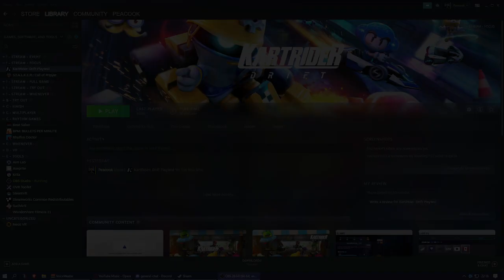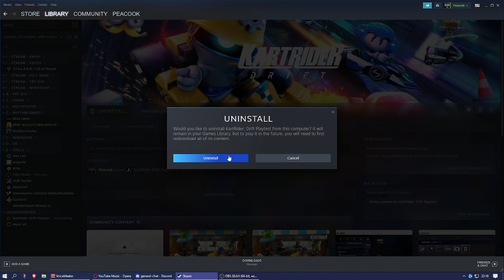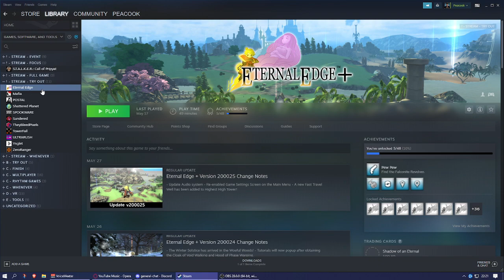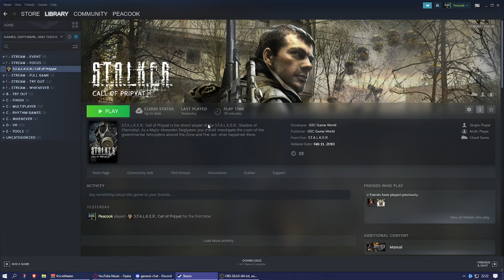VOD: KartRider: Drift